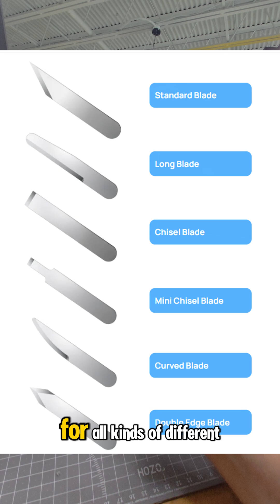This Tool MELTS Through 3D Prints Like Butter!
Cleaning up 3D prints just got way easier! Today I’m testing the NeoBlade ultrasonic cutter and NeoBlock sanding tool to see how well they handle support removal, trimming, and finishing. Perfect for resin and PLA prints—this tool slices through like butter!